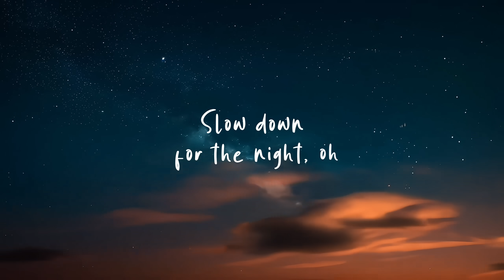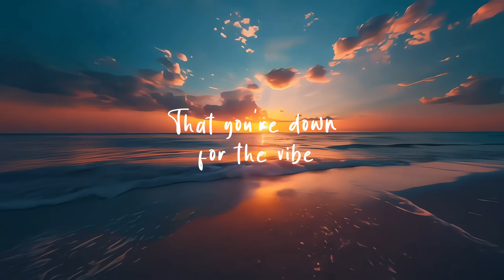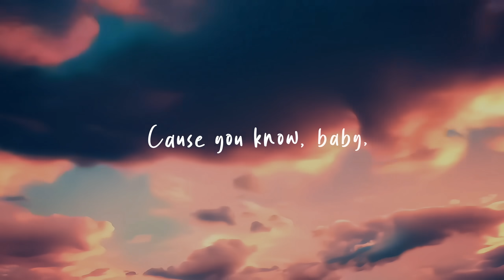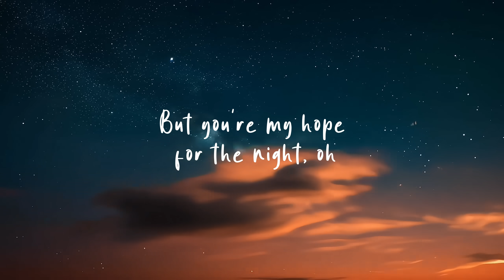HUGEL x Topic x Arash feat. Daecolm - I Adore You (Official Lyric Video)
HUGEL x Topic x Arash feat. Daecolm - I Adore You

Lyric Video made by : L - Shan